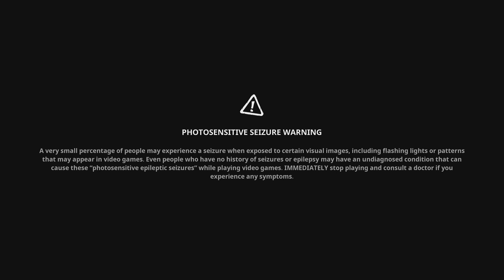SpongeBob SquarePants: The Cosmic Shake 6